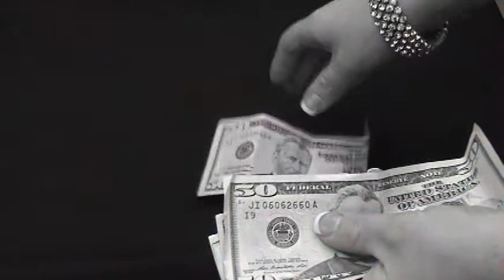Experts warn not to rush signing gym contracts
In the new year, many people rush to the gym, but experts warn to read the fine print of contracts.